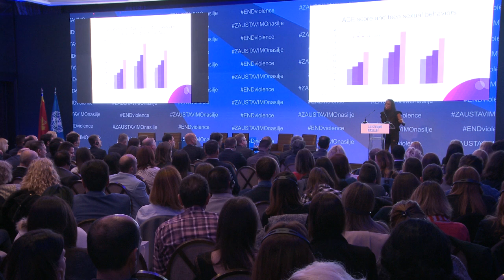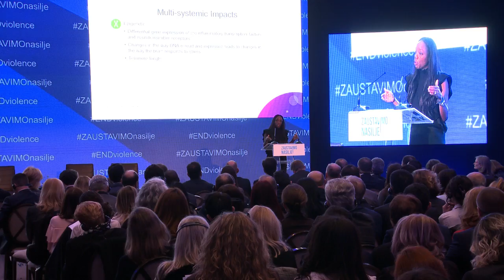Dr. Nadine Burke Harris - How early childhood experiences affect children’s future | UNICEF MNE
Podgorica, Montenegro, February 27th, 2017 – Nadine Burke Harris, PhD, paediatrician globally known for her innovative approach to addressing Adverse Childhood Experiences, gave her speech during the "End Violence" conference that was held in Podgorica, Montenegro.
Through this conference, the campaign „End Violence“, initiated by the Government of Montenegro and UNICEF, and with the support from EU and Telenor Foundation, sparked a public debate on violence against children in Montenegro. The aim of the campaign is to promote and support parents to implement the best parenting practices in order to raise children without violence and to ensure that they grow up into healthy adults.

Recommendation:
UNICEF Young Reporters Ask: